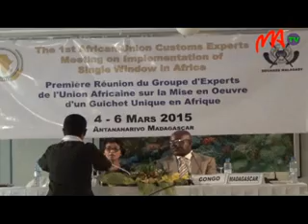10 GASY NET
A n t a n a n a r i v o   n o   n o f i d i a n ' n y   V a o m i e r a n ' n y   V o n d r o n a   A f r i k a n a   h a n a o v a n a   n y   f i v o r i a n a   v o a l o h a n y   i z a y   m i e n d r i k a   a t r i k a s a ,   h a m e t r a h a n a   n y   a n t s o i n a   h o e    g u i c h e t s   u n i q u e s    a t y   a m i n ' n y   f a r i t r a   A f r i k a .